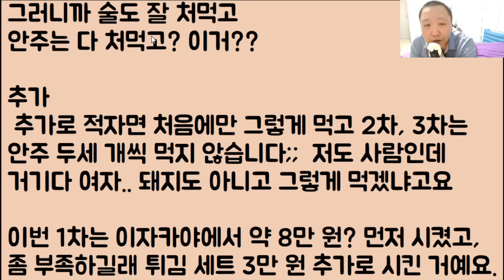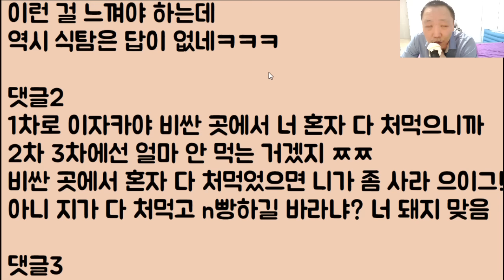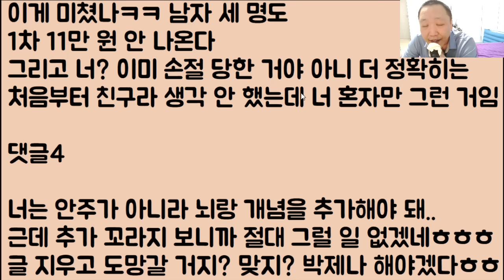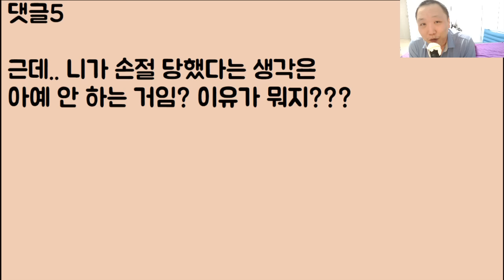[도랏ㅋㅋ🤣🤣] 안주만 오지게 처먹는다고 친구들이 면박을 주는데.. 너무 기분 나빠서 손절 고민 중입니다 / ??: 고민은 개뿔 너 이미 끝났어ㅋ